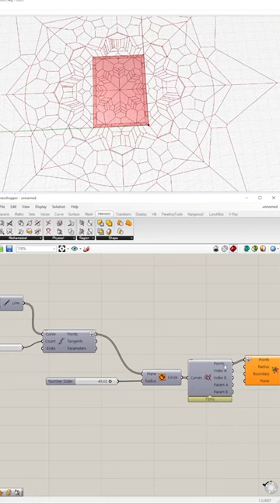Grasshopper for Rhino Parametric Design Tutorial Lesson Architecture and parametric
Grasshopper for Rhino Parametric Design Script